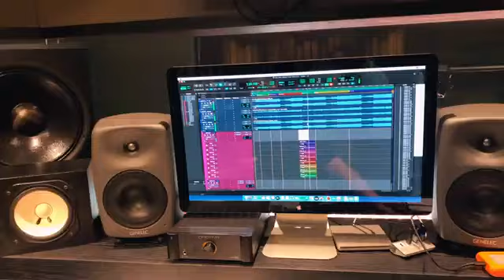O Dia que eu cantei com a Any do Now United!!!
Confira um pouquinho do dia mais incrível da minha vida!